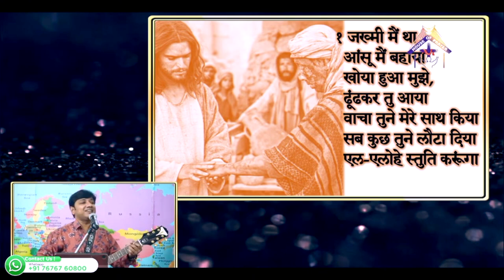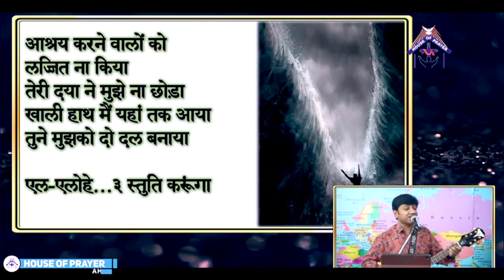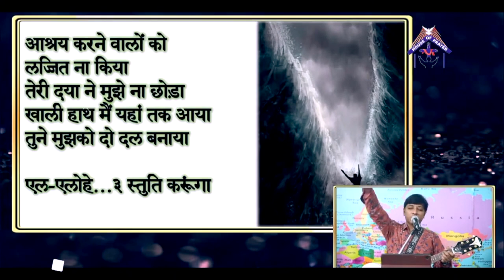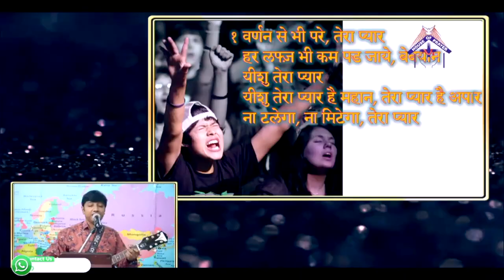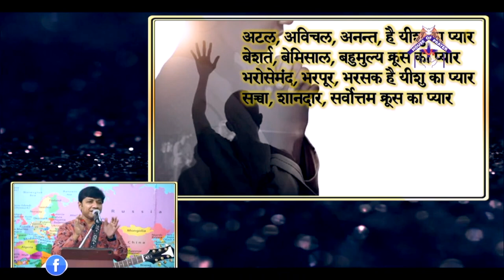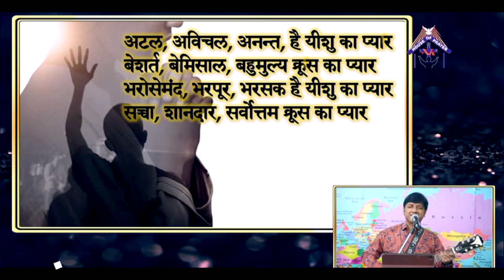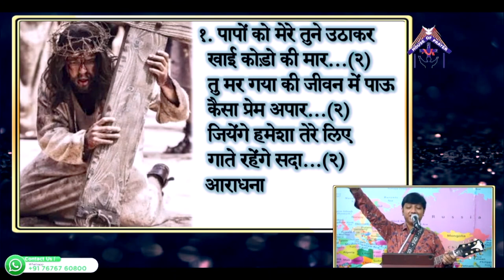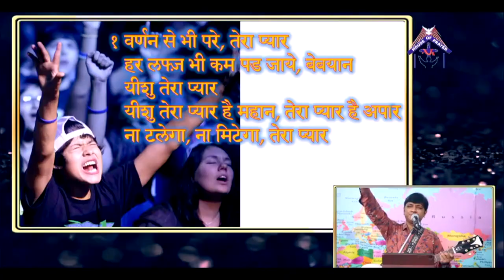Hindi Christian Worship (14-08-2022)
Hindi Christian Worship Songs :

1) El Elohe
2) Varnan Se Pare Tera Pyar (Composed By HOP)
3) Aradhan Aaradhan

India